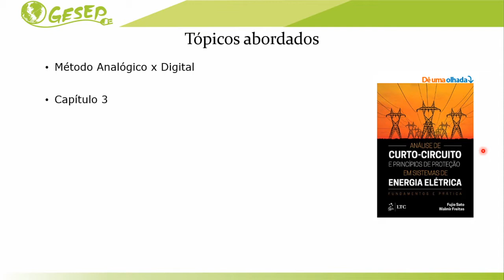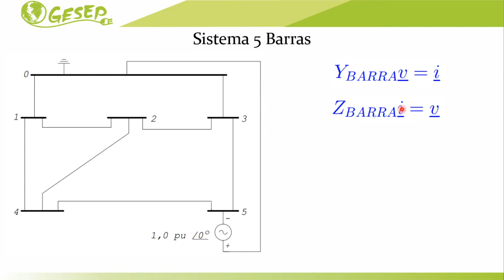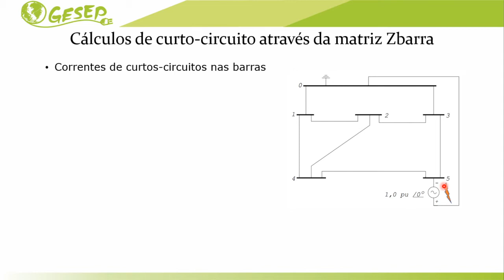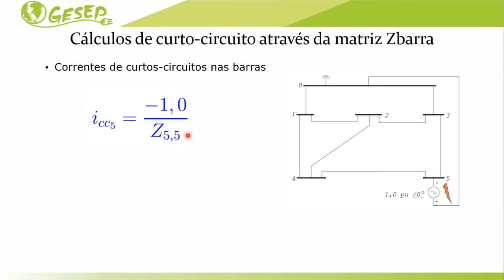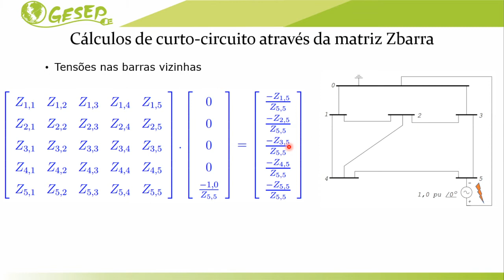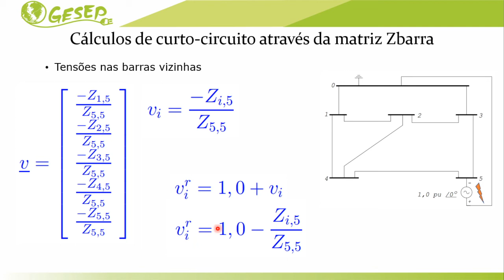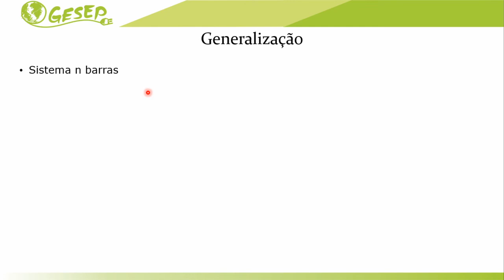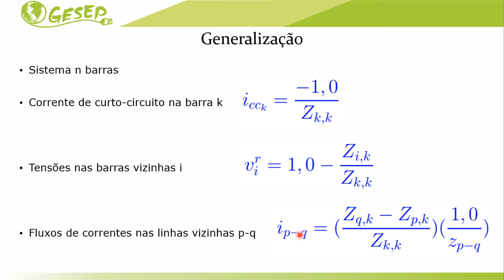Aula 07-P1 – Cálculo de Curto-circuito Equilibrado em Sistemas em Anel: Forma Matricial